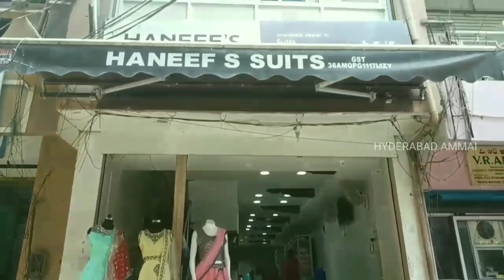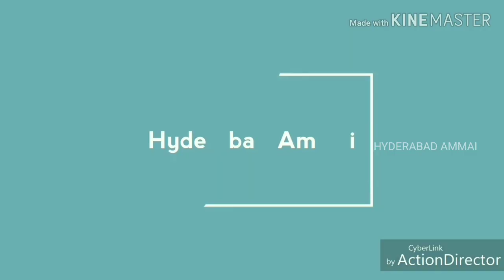Lastest Collection of Party wear Kurtis with Affordable Range & Best Quality || Transport Available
Today I am going to explore Kurtis, and collection in Haneef'S Suits. They are Wholesale dealers for Exclusive suits, Tops and Ready to wear Dresses Collections.They have one more shop Haneef's Brothers.in Haneef's Brothers Dealers all kinds of Saree Collections.this shop having huge collections and good quality with low range.Today I am sharing Rs.250 to 500 below kurti collections. 5% GST will be there on Total purchases.

Address:
#2-2-45, Pan Bazar, Secunderabad - 500003.